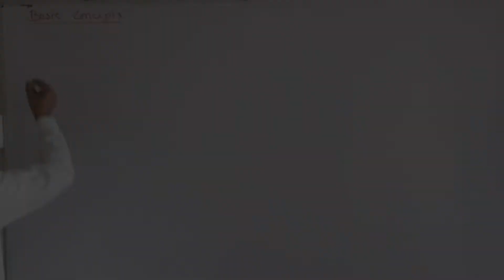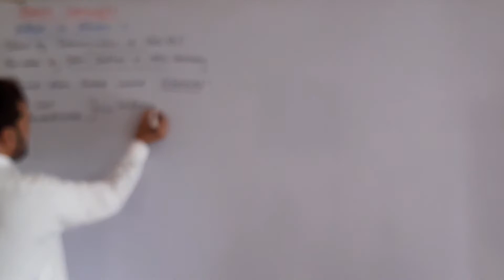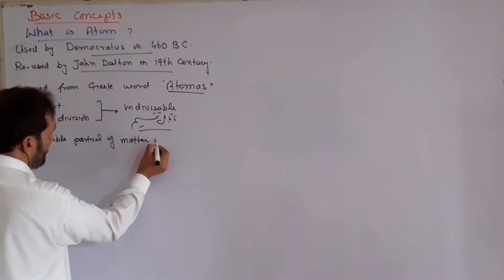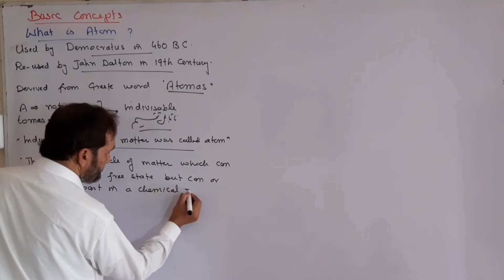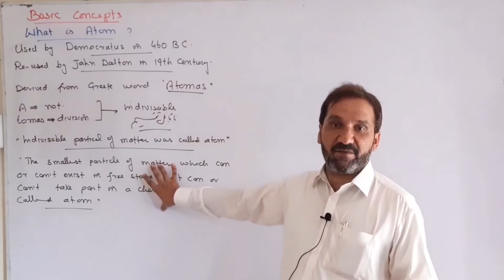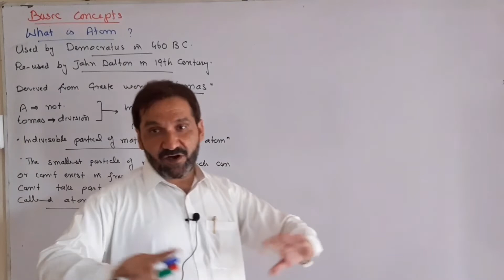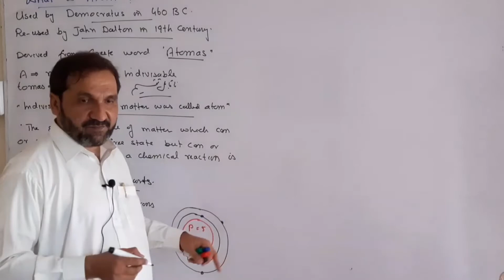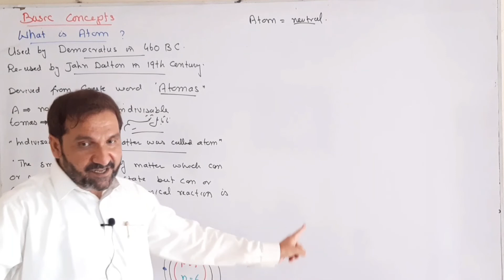What is Atom and What is Ion||Lecture 4|| Basic Concepts of Chemistry||Atom aur ion mai farq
Here in this video I have explained the concept of Atom and Ions with examples
 its my fourth Lecture Of Basic Concepts of Chemistry.